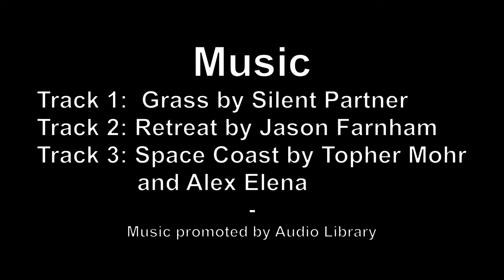JUNGLE TRAIL CAM 43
Jungle Trail Camera Number 43. Salt Lic 1. Marten, Civet and Porcupine.

MUSIC
Track 1: Grass by Silent Partner
Genre and Mood: Ambient + Inspirational
Track 2: Retreat by Jason Farnham
Genre and Mood: Ambient + Calm
Track 3: pace Coast by Topher Mohr and Alex Elena
Genre and Mood: Ambient + Sad